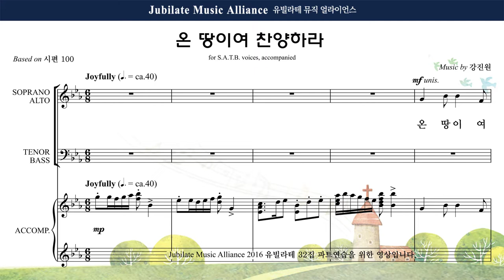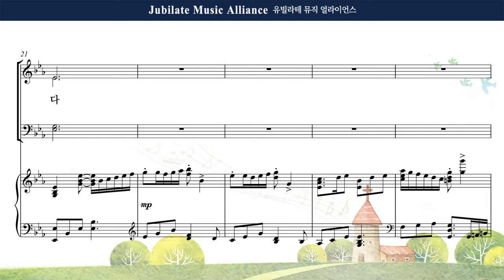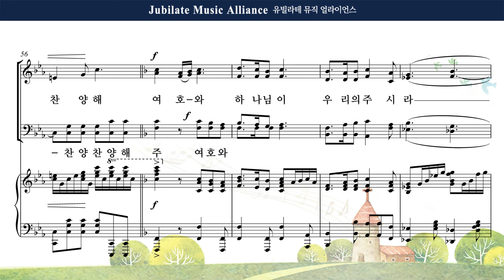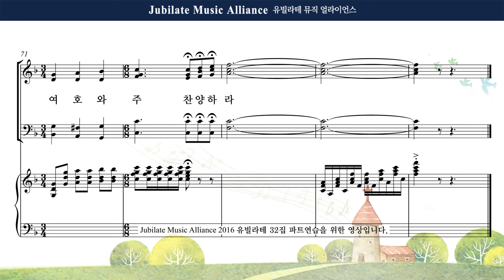[유빌라테] 유빌라테 명품성가 32집 28. 강진원 - 온 땅이여 찬양하라